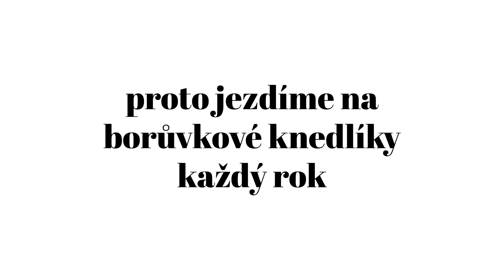Mototrip vrcholky Beskyd Kohůtka